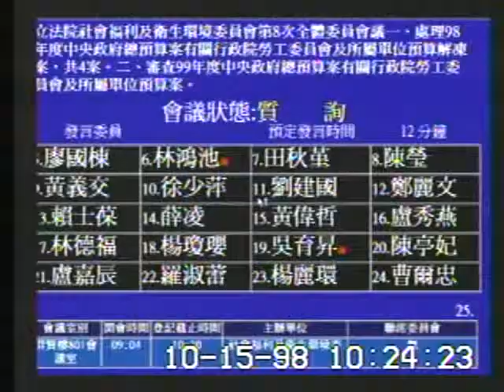2009-10-15 廖國棟 發言片段, 社會福利及衛生環境委員會第8次全體委員會議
會議簡介: 立法院社會福利及衛生環境委員會第8次全體委員會議一、處理98年度中央政府總預算案有關行政院勞工委員會

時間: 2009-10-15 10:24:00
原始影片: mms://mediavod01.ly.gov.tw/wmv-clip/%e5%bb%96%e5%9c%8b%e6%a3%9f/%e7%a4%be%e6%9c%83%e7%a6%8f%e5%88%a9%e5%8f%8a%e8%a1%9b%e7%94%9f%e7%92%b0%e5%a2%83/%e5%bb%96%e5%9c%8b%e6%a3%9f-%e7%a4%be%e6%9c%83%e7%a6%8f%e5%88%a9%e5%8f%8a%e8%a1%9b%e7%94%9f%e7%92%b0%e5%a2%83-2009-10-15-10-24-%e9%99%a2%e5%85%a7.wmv